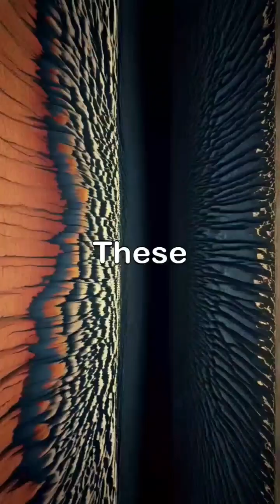"WHAT IF THE SAN ANDREAS FAULT ERUPTED? | The Big California Earthquake Explained with Science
What would happen if the San Andreas Fault suddenly erupted in a mega-earthquake? 🌍 In this video, we explore a catastrophic yet scientifically plausible scenario: a massive 8.0+ magnitude quake shaking California. Discover what science says, the history of the most destructive earthquakes, how major cities like Los Angeles and San Francisco would be affected, and what the worst-case scenario would look like. A powerful mix of real data, epic visuals, and cinematic storytelling.

👉 Get ready to uncover the truth behind "The Big One" and why we should take the San Andreas Fault seriously.